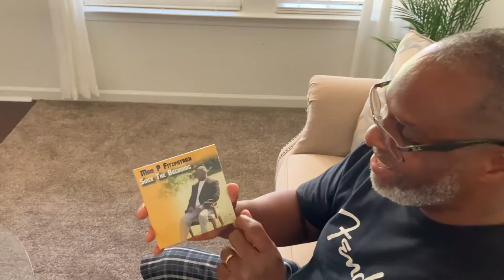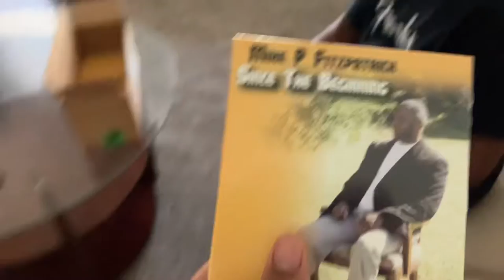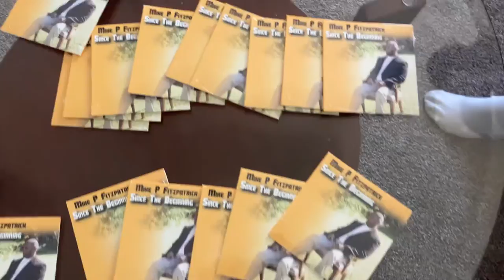Shout out to Bison Disc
My CDs are here and they look amazing. Thanks to Bison Disc for doing such a fantastic job. To purchase a copy of my music just go to my website @ MikeFitz.Biz today